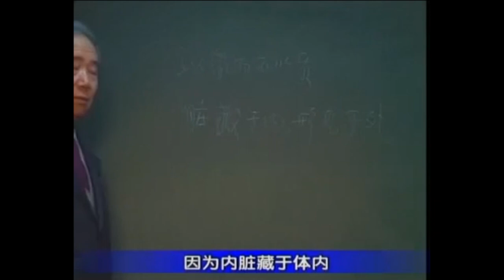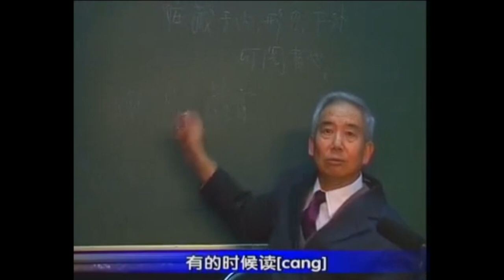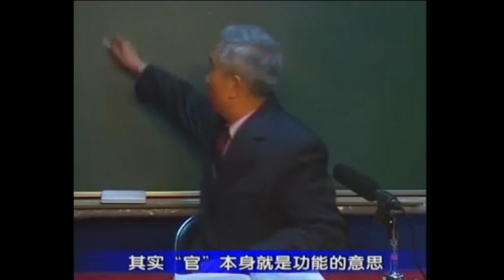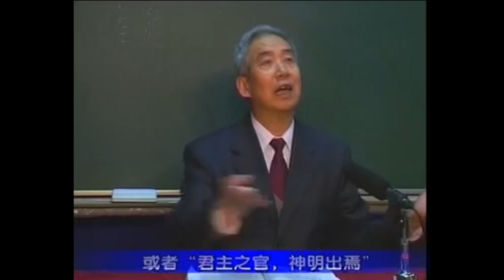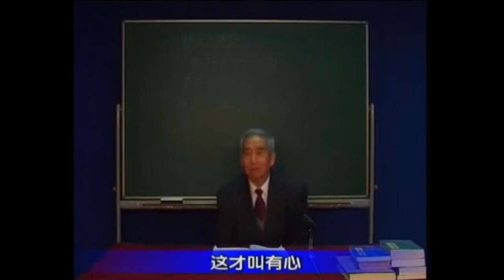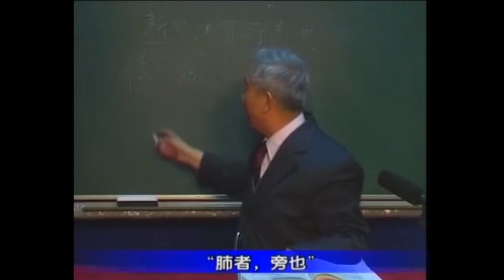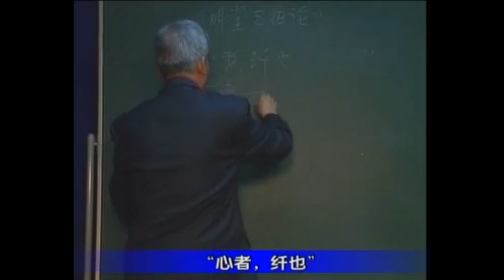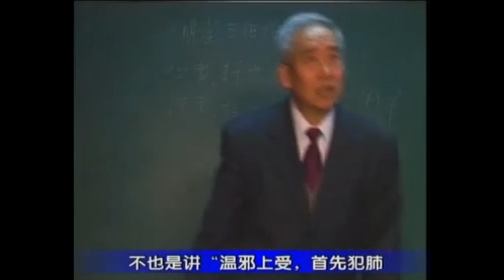王洪图讲《黄帝内经》15藏象概述 素问 - 灵兰秘典论（一）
王洪图教授说：“《内经》之所以被历代医家奉为经典，是因为它不仅包含有丰富而科学的医学理论、防治医病的重要原则与技术，同时还从宏观的角度论证了天、地、人之间的相互联系，并且运用古代多学科的理论与方法讨论和分析了医学科学最基本的课题。”

本视频揭示了《黄帝内经》深奥的内部机理，将其中言而未发，发而未尽之义和盘托出，古人比今人讲的更多，说的更准，今人之著作于此则多有所失，古代诸家之注释，正可以弥补这一不足，从而指导我们进行认真的、细致的、深入的、系统的、全面的研究。